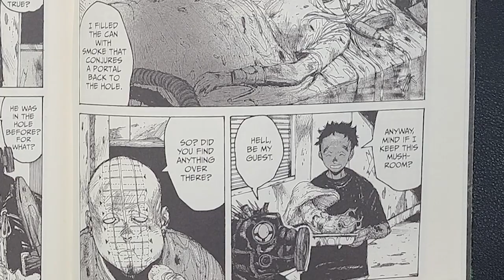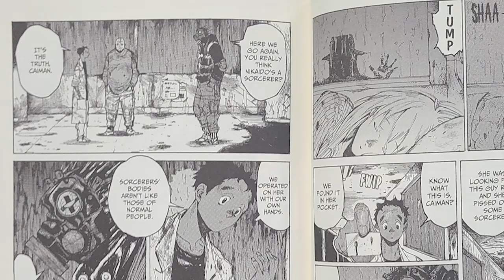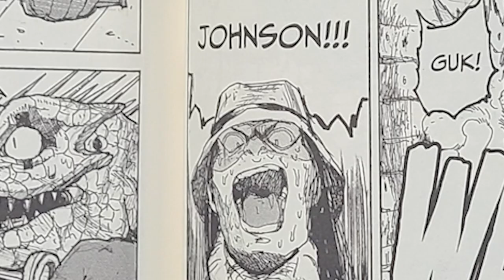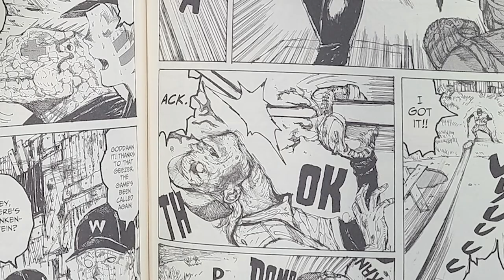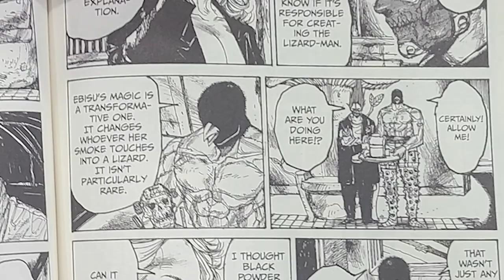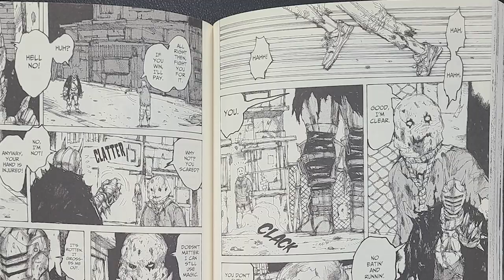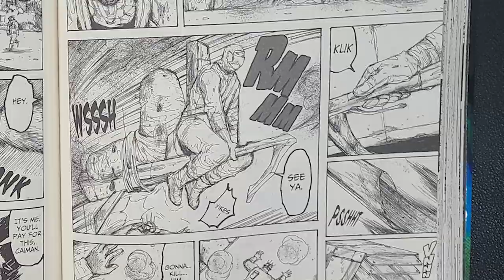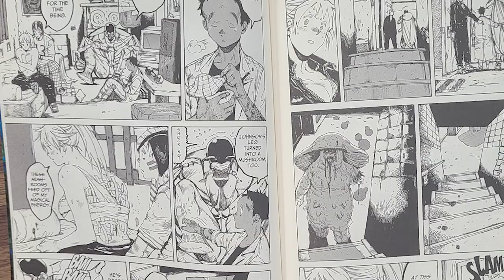Dorohedoro -Vol 4 & 5- Read through review!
This is just madness!  Also nominating Johnson M.V.P.